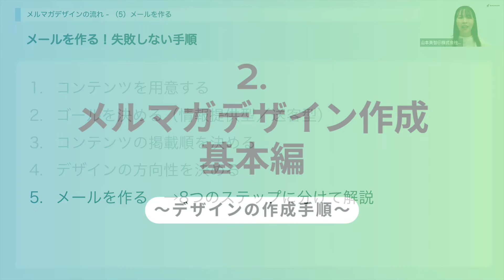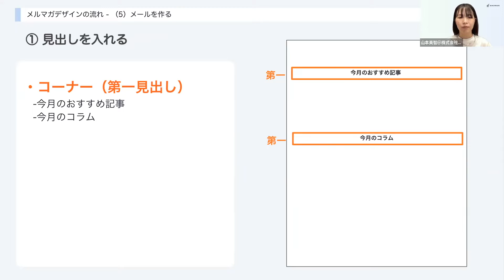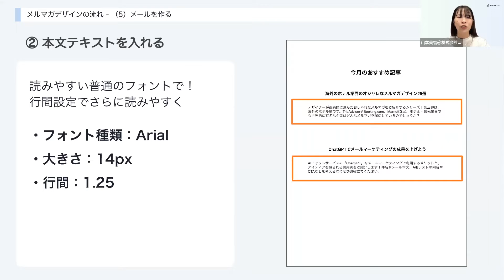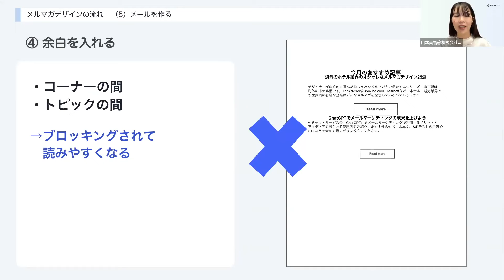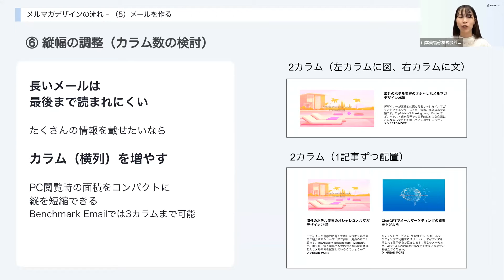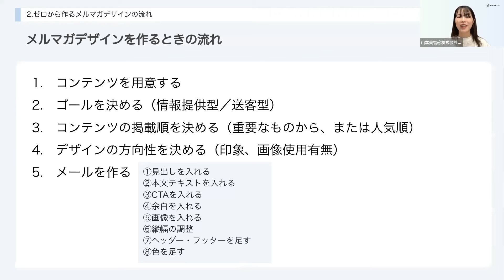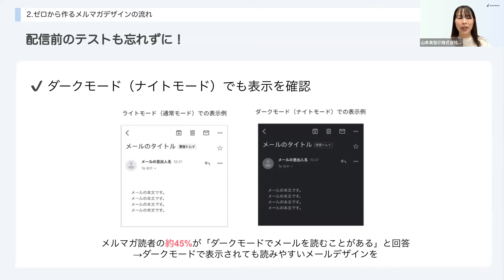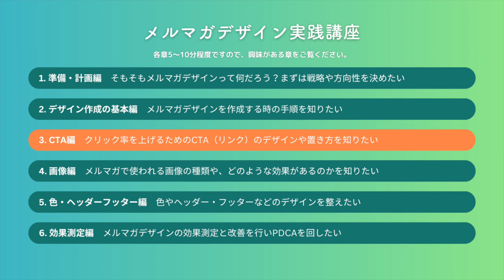【この手順でOK】メルマガデザイン完成までを8ステップで解説 〜メルマガデザイン実践講座②作成基本編〜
メルマガデザインを作成するための基本ステップを8つに分けて解説します！

-目次
0:00 ご挨拶
0:20 メルマガデザインの作成手順
01:30 1.見出しを入れる
03:07 2.本文テキストを入れる
03:37 3.CTAを入れる（詳細は別章）
03:46 4.余白を入れる
04:40 5.画像を入れる（詳細は別章）
05:00 6.縦幅の調整
07:00 7.ヘッダーとフッターを入れる（詳細は別章）
07:15 8.色を足す（詳細は別章）
07:36 テストメールの確認ポイント
09:50 次回予告

目次にて（詳細は別章）と記入してある項目は、以下のシリーズ動画にて詳しく解説しております！

【関連記事】
メルマガ読者を引き込む！見出しのデザイン9パターン

▼無料トライアルアカウントの作成はこちらから（所要時間約1分）
*トライアル期間は無制限。月3,500通までの配信が可能です。

▼Benchmarkブログ（メールマーケティングに役立つ情報を発信）

▼Twitter（最新記事情報や便利機能・Tipsを発信）